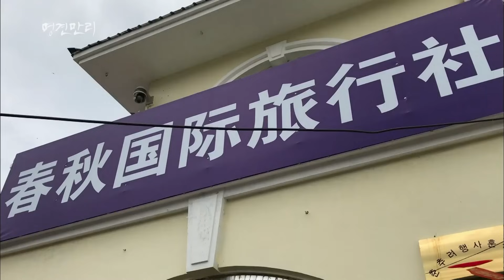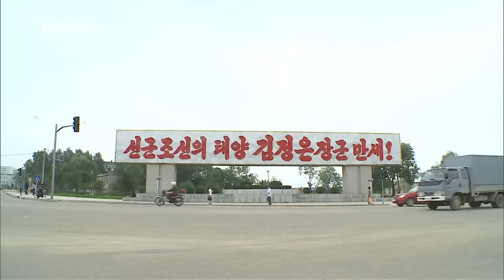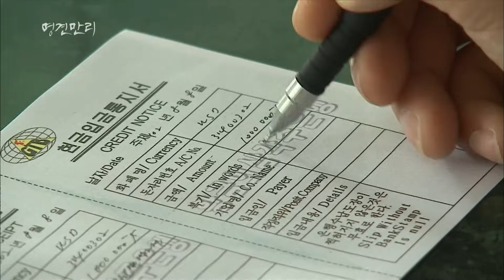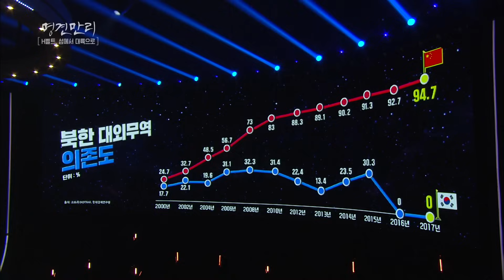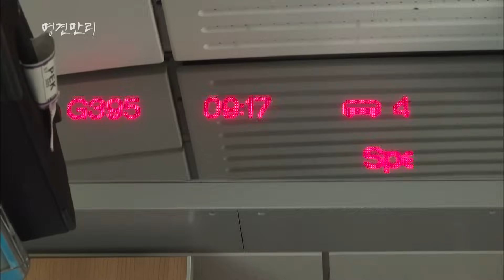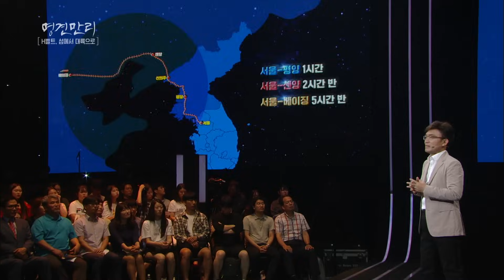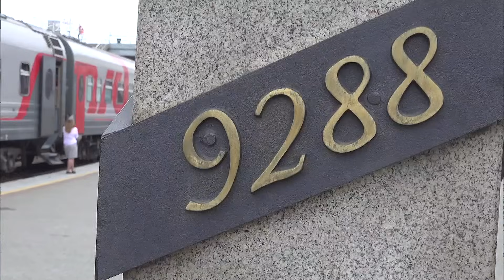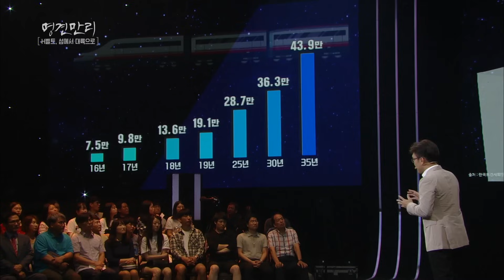철도연결이 현실화 된다면? 광활한 대륙에서 새로운 성장 동력을 찾을 수 있을 것이다! 한반도를 하나로 연결하는 ‘H벨트’ [명견만리 KBS 20180914 방송]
■ 기회의 땅, 북한
북한에 변화의 바람이 강하게 불고 있다.
나희승 원장이 취재를 위해 방문한 단둥에서 바라본 신의주는 과거와는 많이 달랐다. 논밭이 넓게 자리하고 있었고, 전기가 들어오지 않아 밤에는 암흑과도 같은 모습던 신의주는 현재 높은 건물들이 들어서고 새로운 도시로 탈바꿈하였다.

■ 천지개벽한 나선특별시
신의주뿐만 아니라 ‘나선’ 지역 또한 눈에 띈 변화를 보이고 있다.
1991년 북한은 나진과 선봉 두 도시를 하나로 묶어 ‘나선 특별시’라는 최초의 경제특구를 지정했다. 그 후 27년이 흐른 지금, 나선에는 버스와 택시를 이용하여 출퇴근 하는 사람들의 풍경이 흔하게 보였다. 시장 역시 중국의 여느 시장과 달라 보이지 않았다.
북한이 ‘나선’ 지역을 첫 번째 경제특구로 선택한 이유는 다름 아닌 ‘지리적 위치’ 때문이다.
나선은 두만강을 사이에 두고 중국과 러시아와 인접해 있으며 대륙과 해양을 잇는 교차점에 위치해 있다. 뿐만 아니라, 철도와 항만까지 가지고 있는 물류 이동의 요충지이다. 그중, 북한의 동쪽 끝에 위치한 나진항은 당장에라도 물자 이동과 경제적 이익창출이 가능해보인다는 평가도 받고 있다.

■ 중국 ‘일대일로’, 실크로드 경제벨트와 21세기 해상실크로드!
2010년 중국은 500억 원을 투자해 나선 지역으로 들어가는 도로를 새롭게 정비하면서 북한과의 교류를 꾸준히 이어가고 있다.
정부가 나서서 직접 인프라를 구축하자 800여 개가 넘는 중국 기업들이 북한 ‘나선’에 진출하였고, 이런 분위기 속에서 지난 10년간 중국에 대한 북한의 무역의존도는 꾸준히 상승하여 지난해에는 역대 최고치인 94.8%를 기록했다.
“다가올 시대는 국가 대 국가가 아닌 네트워크 대 네트워크의 시대로 전환”
중국이 북한과의 연결에 공을 들이는 또 다른 이유는 바로 2013년부터 시작된 ‘일대일로’ 구상 때문이다.
‘일대일로’는 중국 본토와 동남아, 중앙아시아 및 남아시아, 유럽 등 총 65개국을 연결하는 내륙과 해상의 실크로드 경제벨트를 말한다.
10년 전 베이징 올림픽 이전까지 단 1km의 고속철도도 없었던 중국은 10년 사이 무려 2만 5천km라는 세계에서 가장 긴 고속철도 네트워크 국가가 되었다.
중국은 북한의 철도 사업에도 공격적으로 진출할 가능성이 높다. 이미 베이징-상하이 간 1300km 고속철뿐만 아니라 북한 신의주 바로 코앞까지 고속철이 건설되어 있다. 앞으로 서울에서 평양을 지나 신의주까지 이어지는 경의선 390km 고속철도를 연결한다면 우리에게 어떤 변화가 생길까?

■ 섬에서 대륙으로
고속 철도 개발에 관심을 기울인 국가는 중국만이 아니다.
최근 러시아도 화물 열차의 속도를 두 배 이상 높이는 시베리아 횡단철도의 가속화 작업을 시작했다.
2025년 예정된 열차 가속화 작업이 완료되면 시베리아 대륙을 7일 만에 통과할 수 있게 된다.
지난 9월 6일 러시아에서 열린 동방경제포럼에서 문재인 대통령은 “우리철도와 시베리아횡단철도의 연결은 유라시아대륙과 해양을 이어주는 통로가 될 것”이라고 강조하며, 東亞철도공동체를 제안했다.
철도연결이 현실화 된다면 남북 간 경제 협력 확대와 중국과 러시아로 이어지는 대륙 개발에 더 큰 경제적 파급효과가 생길 것이다.

※ 이 영상은 2018년 9월 14일에 방영된 [명견만리 - H벨트, 섬에서 대륙으로] 입니다.